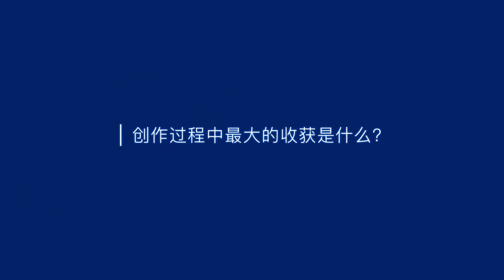191028 ZHANG YIXING 张艺兴 — CHAUMET: q & a